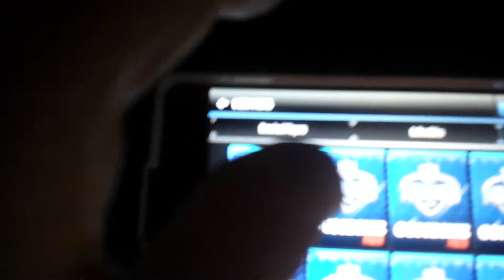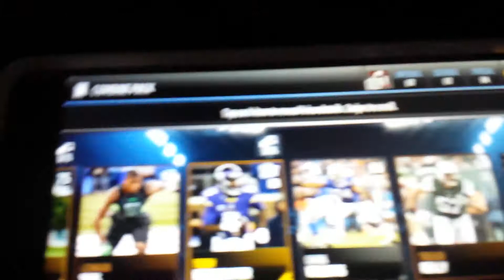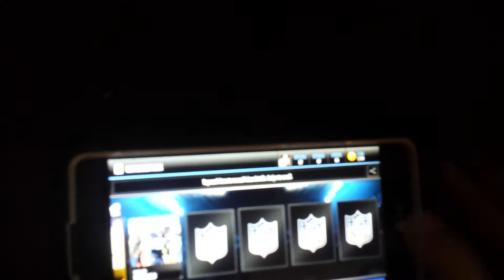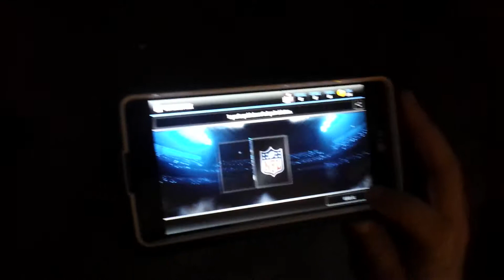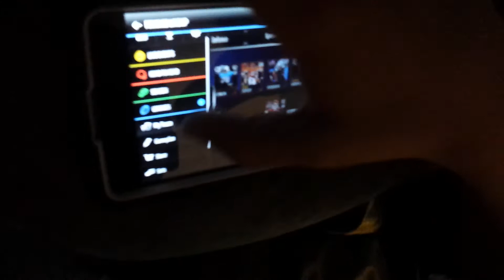MADDEN MOBILE AND CALL OF DUTY BO2